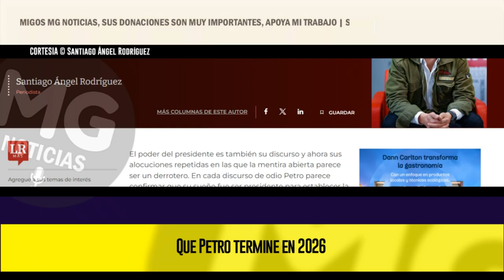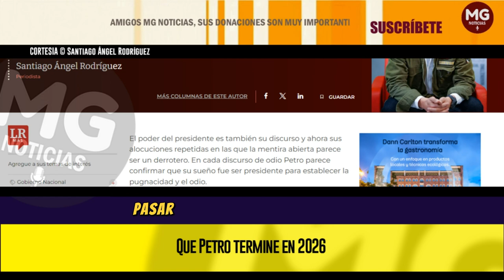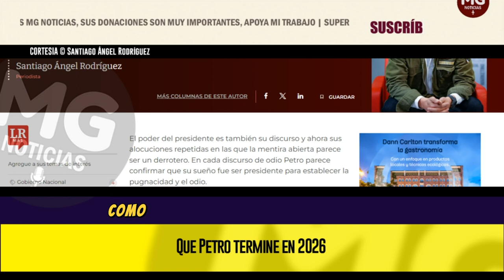QUE PETRO TERMINE EN 2026 🔴 Columna Santiago Ángel Rodríguez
El poder del presidente es también su discurso y ahora sus alocuciones repetidas en las que la mentira abierta parece ser un derrotero. En cada discurso de odio Petro parece confirmar que su sueño fue ser presidente para establecer la pugnacidad y el odio.